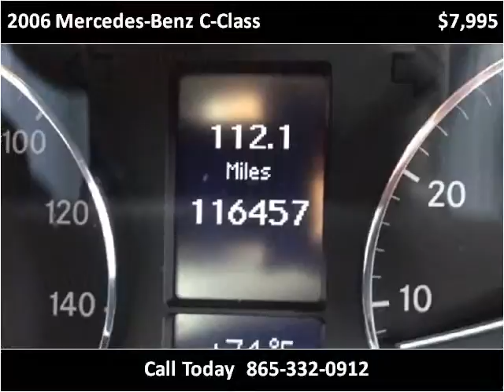2006 Mercedes-Benz C-Class Used Cars Knoxville TN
This 2006 Mercedes-Benz C-Class is available from Pathway Auto and RV, LLC.